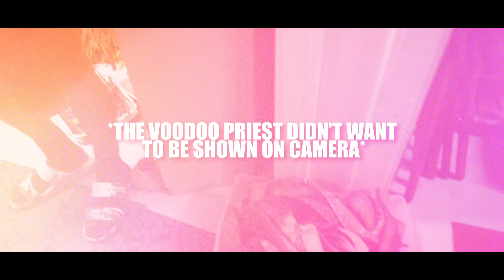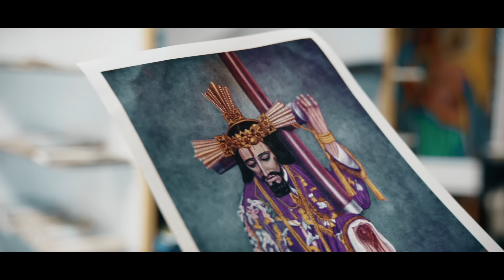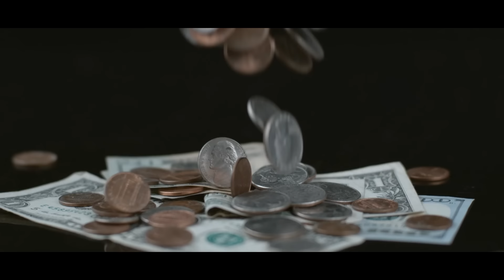Botanica/Voodoo Witchcraft Store Exposed by Pastor! - MUST WATCH